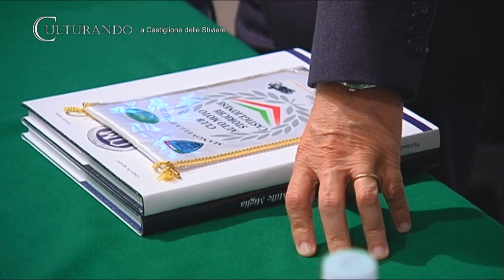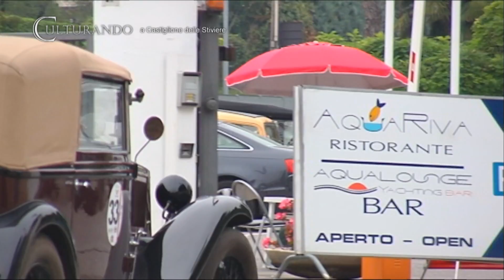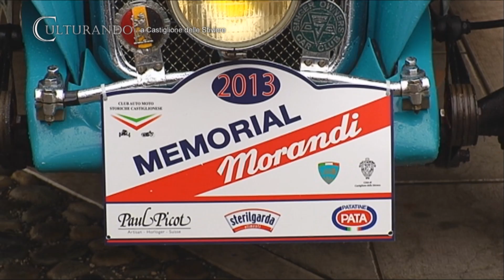Culturando Arturo Merzario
Una serata culturale davvero molto interessante organizzata dal Club Auto Moto Storiche Castiglionese. Ospite è stato il pilota Arturo Merzario, campione nelle corse e, soprattutto, di altruismo e coraggio.